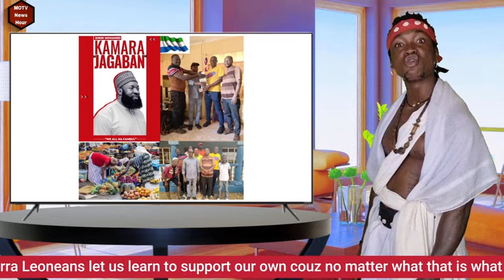EBK Won't Come Back!Tripartite Committee Lost! this girl Shamed The Bio Gove't!Jagaban...